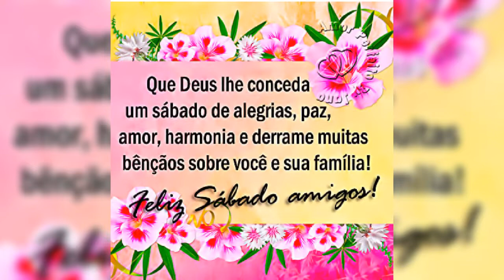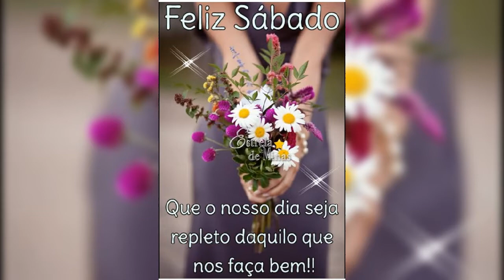MENSAGEM ABENÇOADA DE UM LINDO SÁBADO 🌻🌻🌼🌺